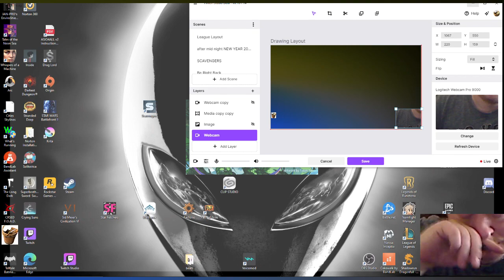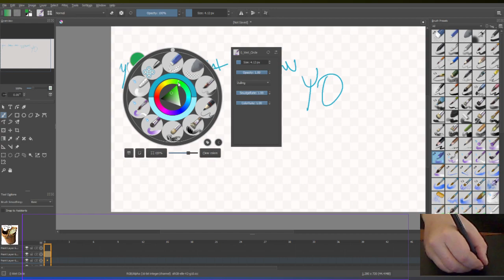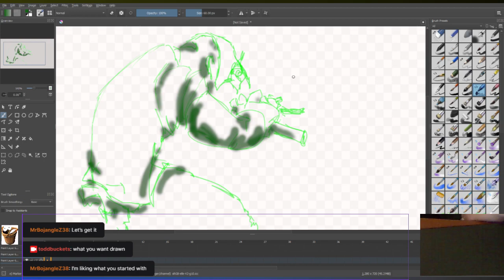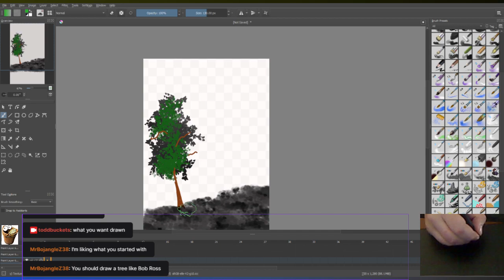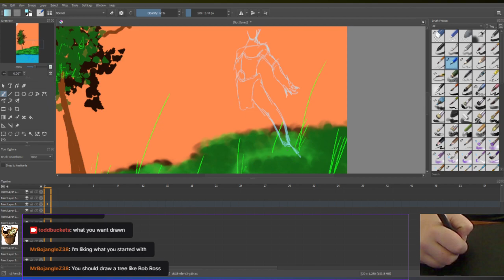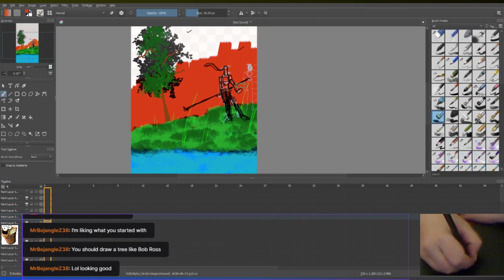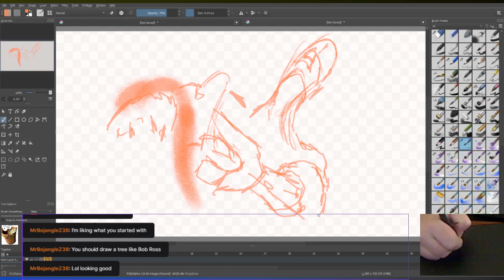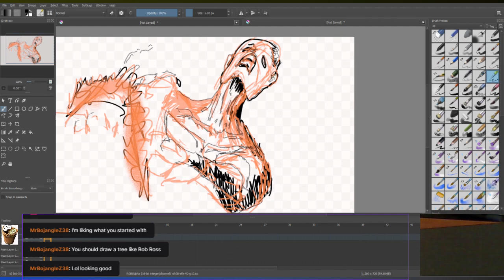toddbuckets went live